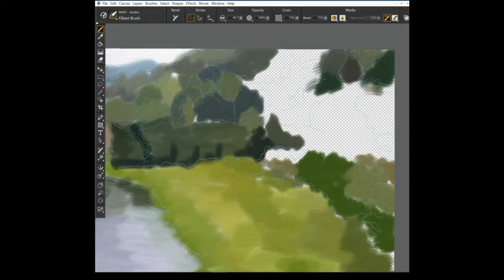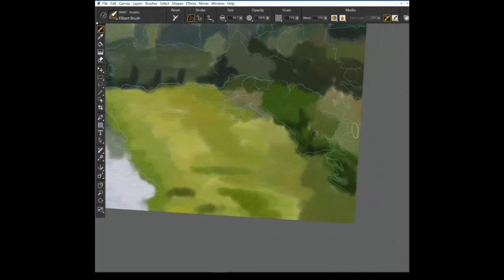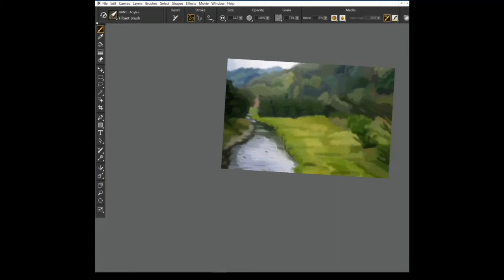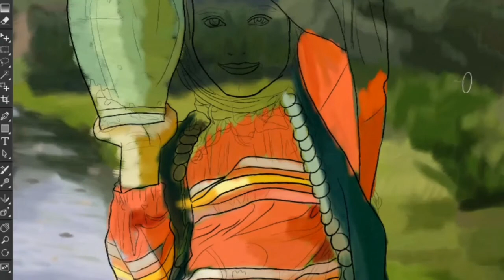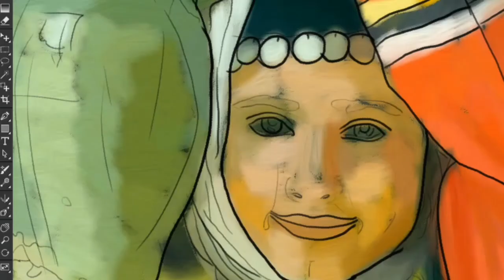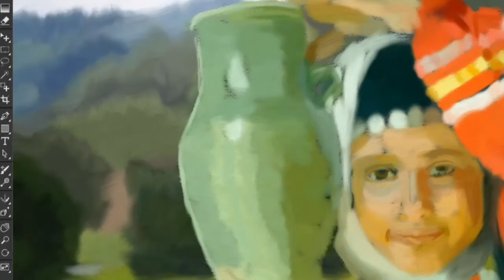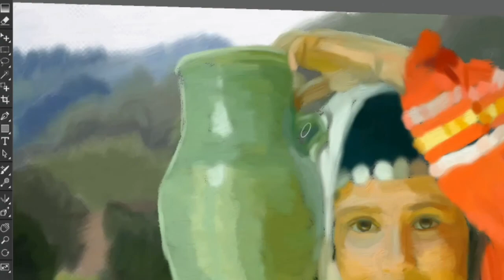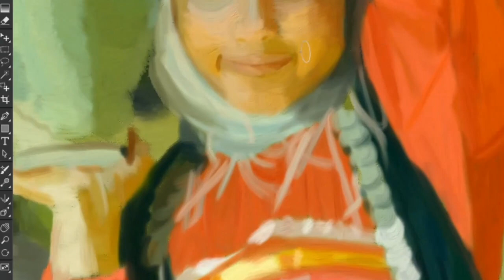Daily challenge #1 / Rural girl / Digital painting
Painting Rural girl | Digital painting🖌🎨